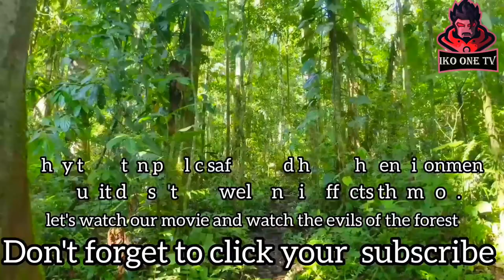SEKA COMEDY RWANDA INYESHYAMBA Part 1 the end of fighting part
Inyeshyamba the end of fighting soldiers